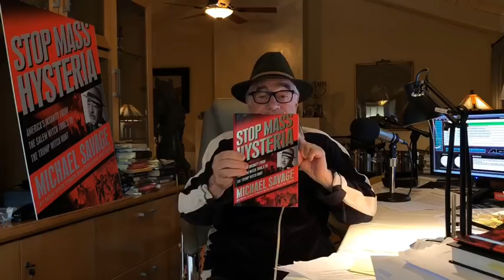A Political Masterpiece for the Ages: "Stop Mass Hysteria"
Order "Stop Mass Hysteria"